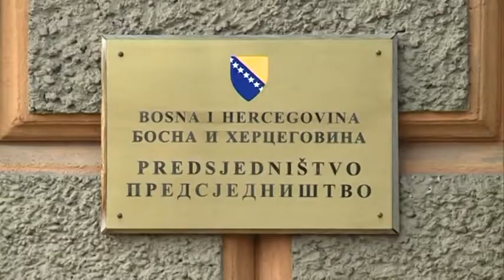Ivanić: Odnos sa Srbijom javno korektan